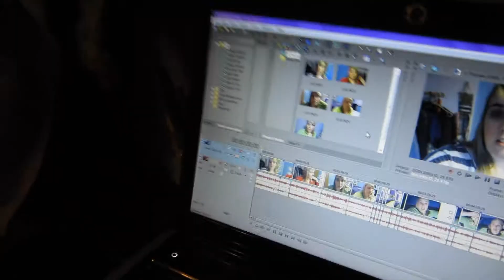Day 17 (Vlogmas)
12/20/12